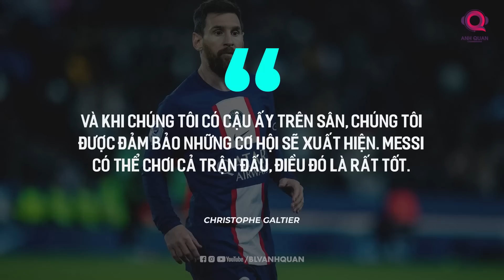VẪN LÀ MỘT MESSI RẤT HAY SAU WORLD CUP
Trong bối cảnh mà cả Neymar lẫn Mbappe đều gặp chấn thương và chưa rõ khi nào họ có thể trở lại với 100 % thể lực cùng phong độ. Giờ đây, gã nhà giàu nước Pháp chỉ còn duy nhất Messi để trông cậy. Mục tiêu hàng đầu của đội chủ sân Parc Des Princes vẫn là chiếc cúp tai voi danh giá. Và để chiến thắng một Bayern Munich rất mạnh mẽ lúc này, họ chỉ có thể đặt niềm tin vào niềm hy vọng số 1 lúc này mang tên Lionel Messi mà thôi.